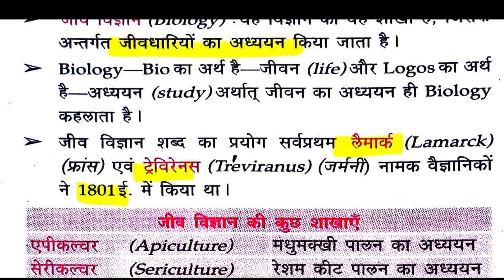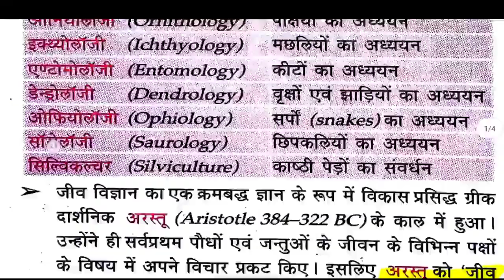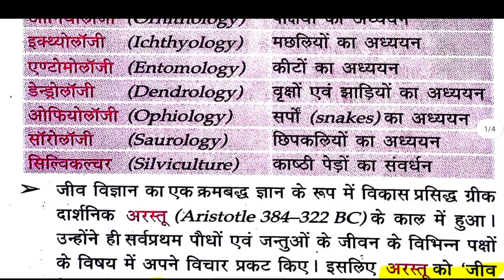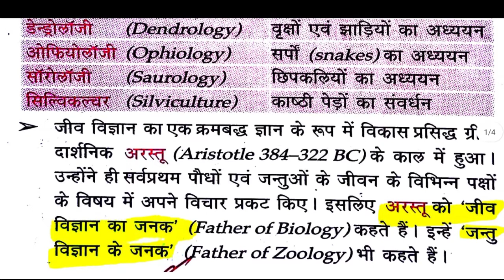science VVI question for ssc gd , railway and army Navy Air force , जीव विज्ञान के महत्वपूर्ण प्रश्न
जीव विज्ञान (Biology) : यह विज्ञान की वह शाखा है, जिसके
अन्तर्गत जीवधारियों का अध्ययन किया जाता है ।

Biology – Bio का अर्थ है – जीवन (life) और Logos का अर्थ
है – अध्ययन (study) अर्थात् जीवन का अध्ययन ही Biology
कहलाता है ।

जीव विज्ञान शब्द का प्रयोग सर्वप्रथम लैमार्क (Lamarck)
(फ्रांस) एवं ट्रेविरेनस (Treviranus) (जर्मनी) नामक वैज्ञानिकों

ने 1801 ई. में किया था ।

जीव विज्ञान की कुछ शाखाएँ

• एपीकल्चर (Apiculture)
सेरीकल्चर (Sericulture)

मधुमक्खी पालन का अध्ययन

रेशम कीट पालन का अध्ययन

पीसीकल्चर (Pisciculture) मत्स्य पालन का अध्ययन

माइकोलॉजी (Mycology)

कवकों का अध्ययन

शैवालों का अध्ययन
एन्थोलॉजी (Anthology) पुष्पों का अध्ययन

फाइकोलॉजी (Phycology)

पोमोलॉजी (Pomology)

ऑर्निथोलॉजी (Ornithology)

इक्थ्योलॉजी (Ichthyology)

एण्टोमोलॉजी (Entomology)
डेन्ड्रोलॉजी (Dendrology)

ओफियोलॉजी (Ophiology)

सॉरोलॉजी (Saurology)

फलों का अध्ययन

पक्षियों का अध्ययन
मछलियों का अध्ययन

कीटों का अध्ययन
वृक्षों एवं झाड़ियों का अध्ययन

सर्पों (snakes) का अध्ययन
छिपकलियों का अध्ययन

सिल्विकल्चर (Silviculture) काष्ठी पेड़ों का संवर्धन

जीव विज्ञान का एक क्रमबद्ध ज्ञान के रूप में विकास प्रसिद्ध ग्रीक
दार्शनिक अरस्तू (Aristotle 384–322 BC) के काल में हुआ ।
उन्होंने ही सर्वप्रथम पौधों एवं जन्तुओं के जीवन के विभिन्न पक्षों
के विषय में अपने विचार प्रकट किए। इसलिए अरस्तू को 'जीव
विज्ञान का जनक' (Father of Biology) कहते हैं। इन्हें 'जन्तु
विज्ञान के जनक' (Father of Zoology) भी कहते हैं।